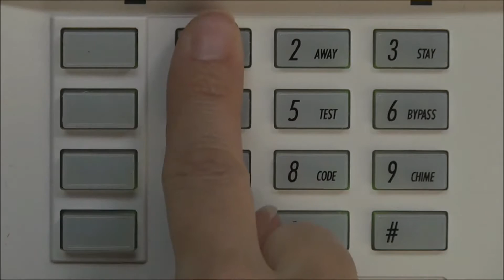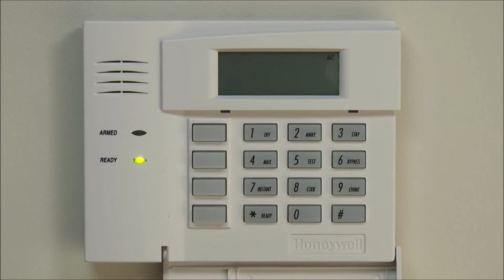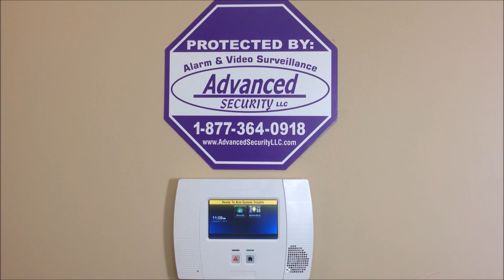How to set up User Code with the Honeywell Home Resideo 6150 keypad